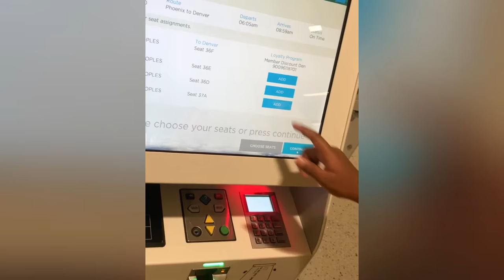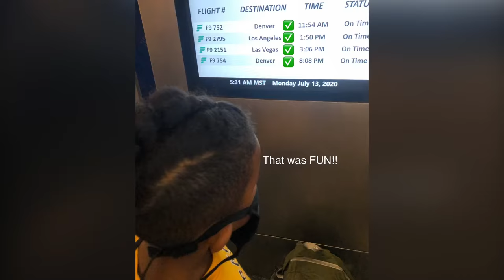DenverAirport2020. I do not own rights to music.